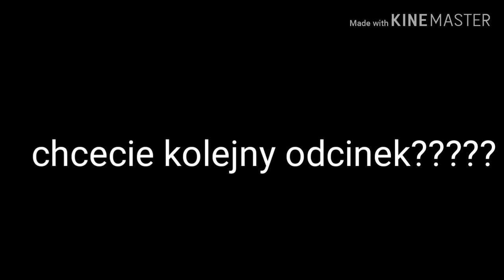Scary teacher 3d